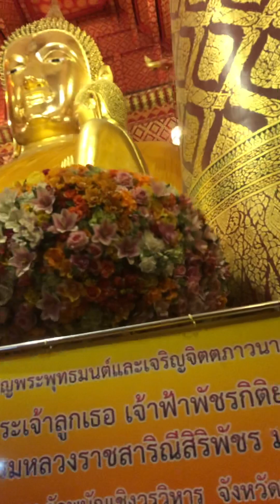ចូលវត្តទាល់ខ្លួននៅកេ្មង ធើ្វទាន ភាវនា សការៈ ក្រាបថ្វាយ នមោ វត្តផាណាន់ឆើង 🙏❤️🙏